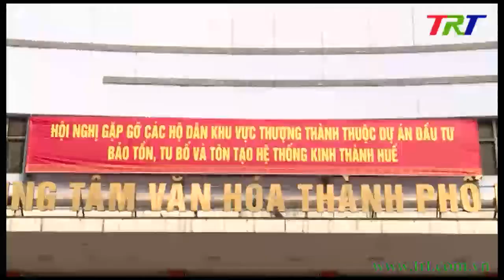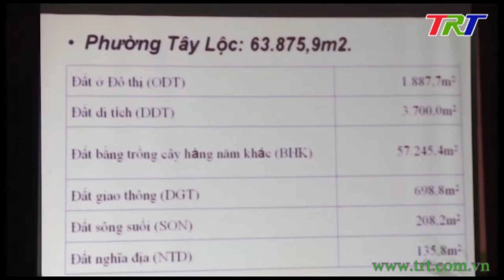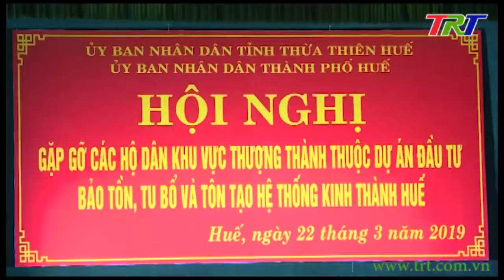Hội nghị gặp gỡ các hộ dân giải tỏa thuộc khu vực Thượng Thành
Hội nghị gặp gỡ các hộ dân khu vực Thượng Thành thuộc Dự án Đầu tư bảo tồn, tu bổ và tôn tạo hệ thống Kinh thành Huế gồm: Thuận Lộc, Thuận Thành, Thuận Hòa và Tây Lộc.